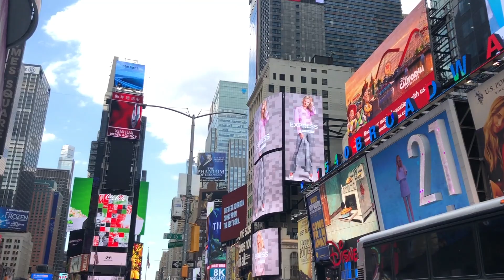our very eventful summer 2018......✩emotional✩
A couple college gals go on summer vacay

also s/o to rola for editing this. u mad funny - naseem
thanks bih- rola